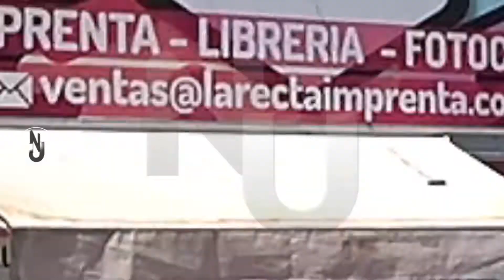NIVEL UNNO Imprenta La Recta 26 03 22w